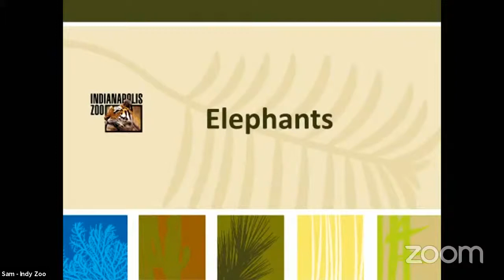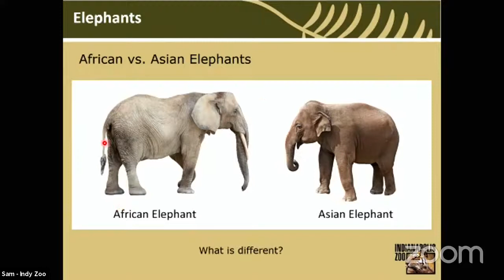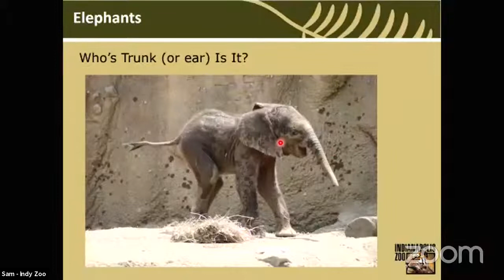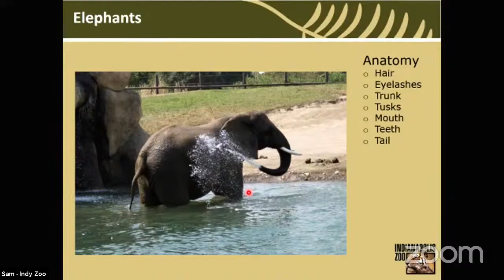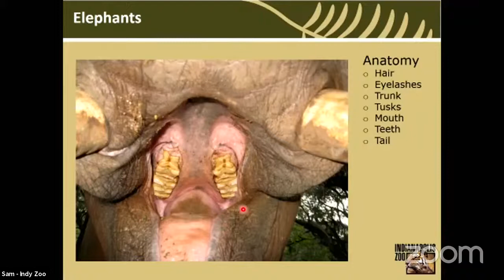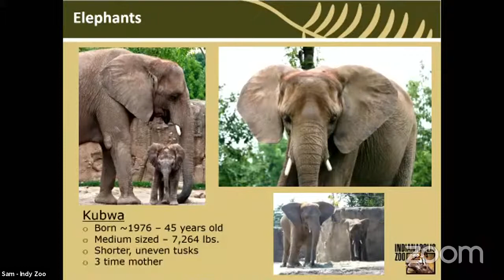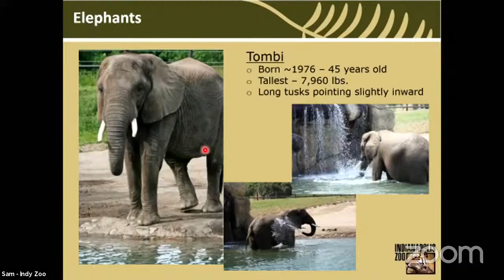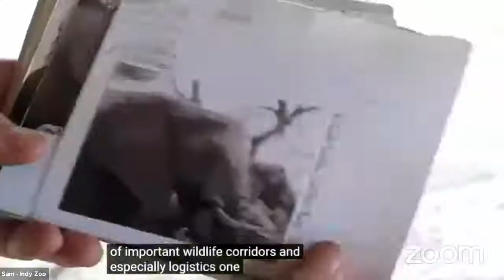Elephant Video Chat with the Indianapolis Zoo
Join a Zoo Educator for a live video feed and discussion of elephants in this all-ages virtual event. Ask questions and enjoy this relaxed chat about elephants.